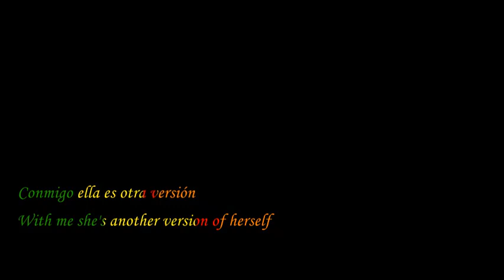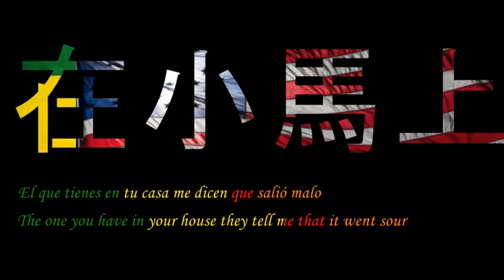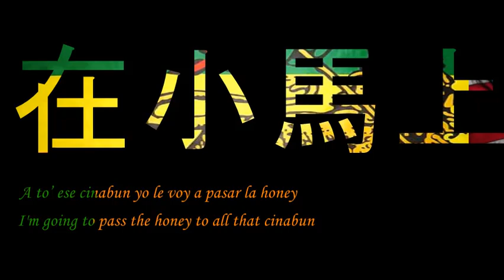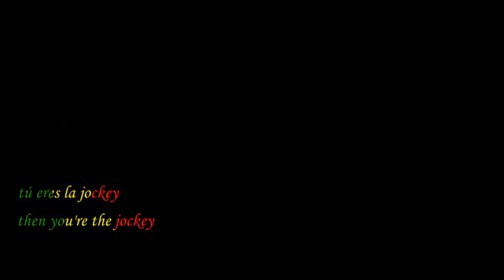Daddy Yankee: El Pony Lyrics in English + Palabras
I'm just a pink dude with a dictionary trying to jam as it's hot as in tropical paradise. Don't hate me for mistakes, comment on how you'd translate it instead and I just might reupload it with you in the credits. I'm not a native of either of these languages. !Hasta manana bailamos!